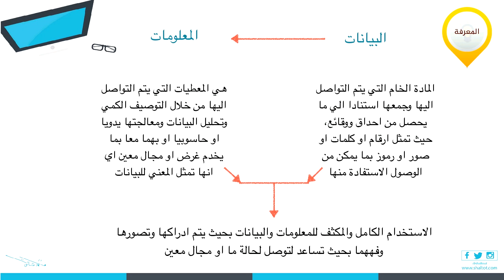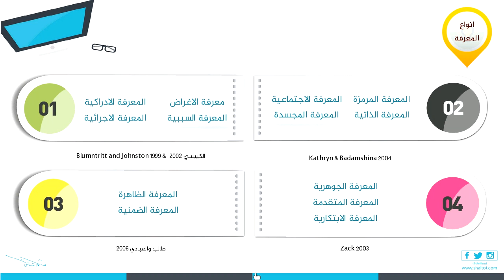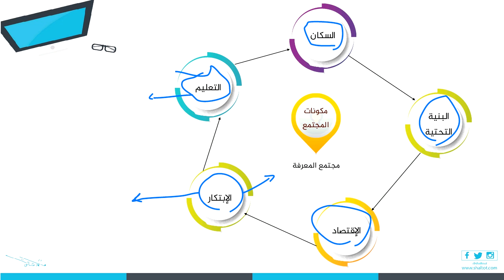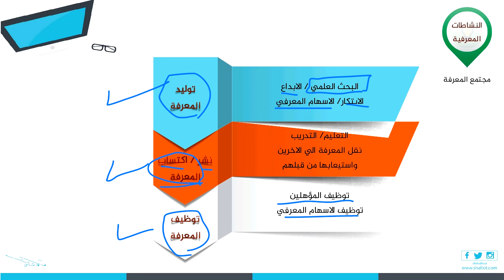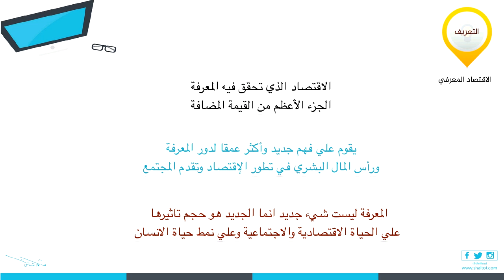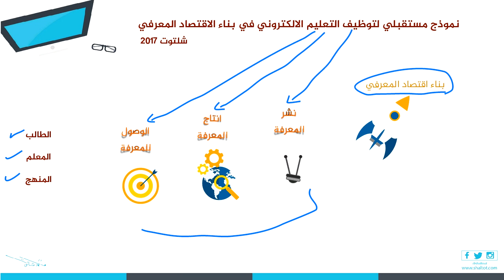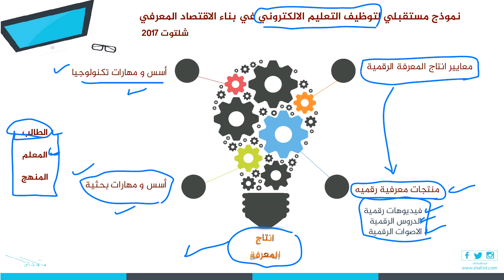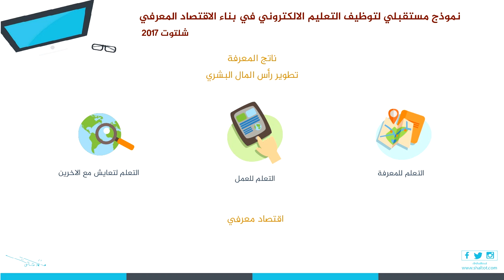التعلم الالكتروني وبناء اقتصاد المعرفة نموذج مقترح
ندوة عن التعلم الالكتروني وبناء اقتصاد المعرفة نموذج مقترح
يقدمها د. محمد شلتوت